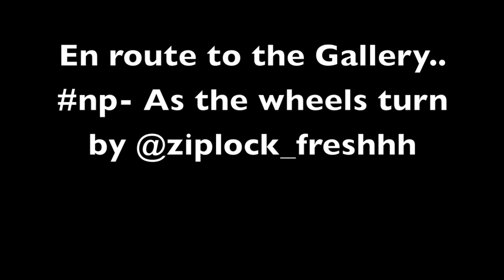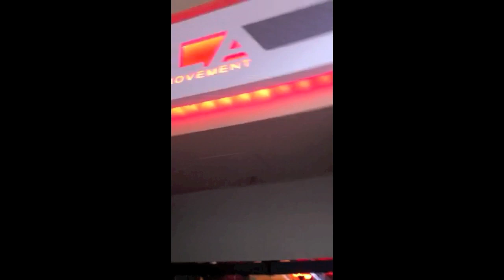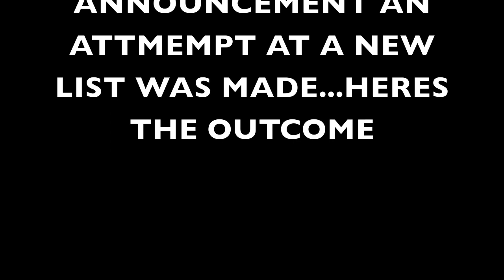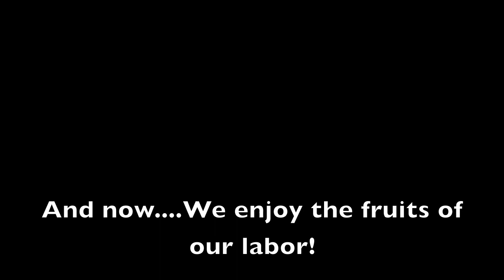Nike Air Jordan VII YEAR OF THE RABBIT Campout Video in Philly